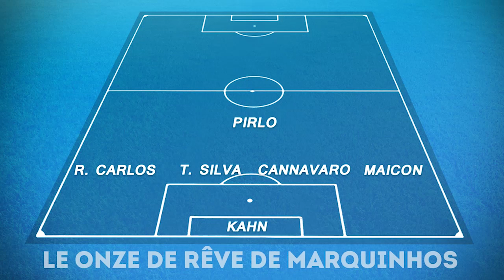La Dream Team de Marquinhos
Au micro de Foot Mercato en avril 2015, Marquinhos a dévoilé son onze de rêve, au fort accent brésilien !